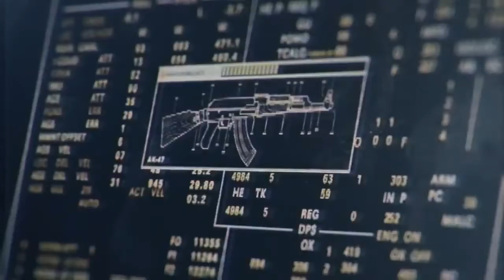NEW Black Ops Cold War Multiplayer Reveal Trailer Teaser! (1 Day Left)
MULTIPLAYER IS BEING LEAKED WITHIN 24 HOURS Here is the trailer for today!!!

What do you want to see me do on my channel?

Video Uploaded By Eliegent